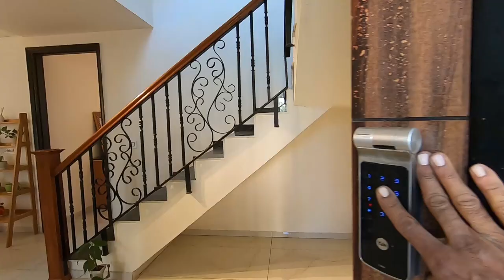Riverdale Aerovista Villa for Sale in Mohali Near Chandigarh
Stay tune with us, we will cover entire Tricity in coming days

Stay in tune with us...we will cover the entire tricity in coming days.

Address: Aerocity Rd, Gmada Aerocity, Naraingarh, Punjab 140603

Riverdale Aerovista in Aerocity, Mohali by Riverdale is a residential project. The project offers Land, Villa and Floor with perfect combination of contemporary architecture and features to provide comfortable living.

The Land, Villa and Floor are of the following configurations: 3BHK. The area of the Villa is from 96.15 Sq. mt to 183.85 Sq. mt The size of the Land is from 10.31 Sq. mt to 115.38 Sq. mt The size of the Floor is from 109.53 Sq. mt to 130.99 Sq. mt 1.

Property Type Available– Plots, Villas, 3BHK Floors
Location – Airport Road Next to Aerocity (Block-I), Mohali, SAS Nagar, Punjab 140603

Riverdale Aerovista offers facilities such as Gymnasium and Lift.It also has amenity like Jogging track.

This is a RERA registered project with registration number PBRERA-SAS79-PR0290.

Bank loan approved from HDFC Home Loans, ICICI Bank, State Bank of India, Kotak Mahindra Bank, SBI Home Loans, AXIS Bank and PNB Housing Finance Limited.

The project is spread over a total area of 11.28 acres of land. It has 40% of open space.
The construction is of 3 floors. An accommodation of 286 units has been provided.

Riverdale Aerovista brochure is also available for easy reference.

About City:

Mohali has a number of infrastructure developments taking place and hence the real estate market is on an upswing. The presence of various commercial industries in the city is the sole reason of generating a number of jobs and attracting workforce. This has a good impact on the realty market. The residential real estate of the city has a mix of luxury, mid-segment and affordable housing units.
Talking about the commercial real estate of the city, it witnesses positivity in this segment also catering to demands generated here. In all, the market is positive and expected to grow positively in the coming time.less
Interiors and Other Specifications
MODULAR KITCHEN Walls Ceramic Tiles upto 2ft Flooring Vitrified Tiles Ceramic Tiles,Anti Skid Doors Flush Door Shutter Skin Doors External
1600sqft 3bhk